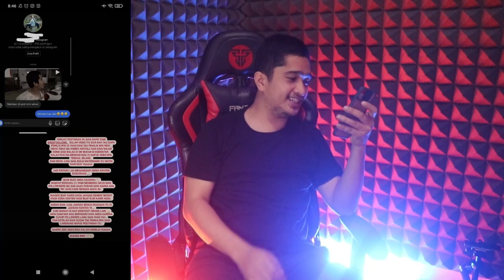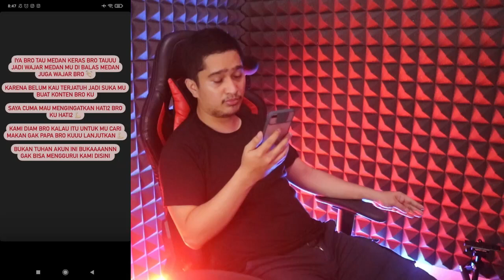KLARIFIKASI DARI PARA_PEJUANG_LDR ??? MERASA JADI KORBAN BOS???